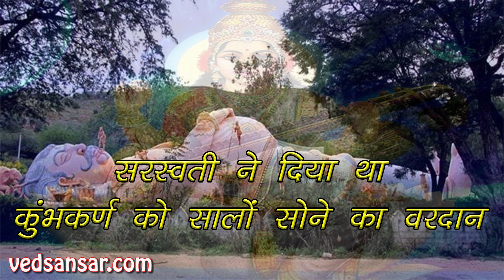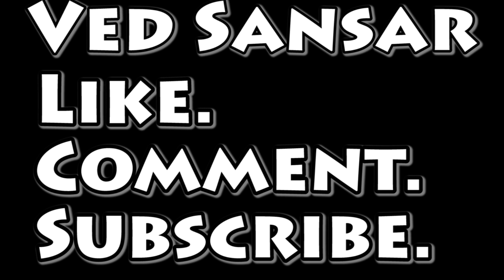नवरात्रि 2017 - जाने क्या है माता सरस्वती का नवरात्रि से सम्बन्ध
मां सरस्वती जिन्हें लोग विद्या और संगीत दोनो की देवी मानते हैं। कहते हैं कि मां सरस्वती के आशीर्वाद के बिना किसी के लिए भी पढ़ाई और संगीत में आगे बढ़ पाना असंभव है। आपने देखा होगा कि चाहे जितना भी बड़ा फिल्म स्टूडियो हों या फिर बड़ी-से-बड़ी यूनिवर्सिटी, वहां मां सरस्वती की मूर्ति ज़रूर होती है। बता दें कि मां सरस्वती जो हैं, वह हंस की सवारी करती हैं। जहां उनके एक हाथ में वीणा होता है, तो वहीं, दूसरे हाथ में पुस्तक होती है।

नवरात्रि के सातवें दिन होती है सरस्वती आवाहन
क्या है सरस्वती आवाहन ?